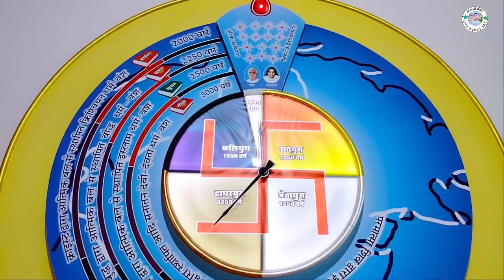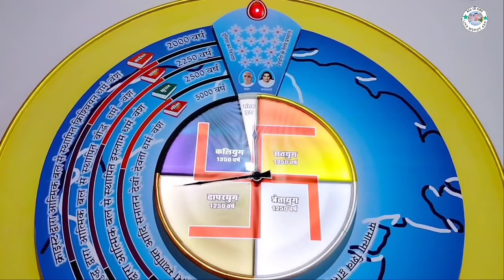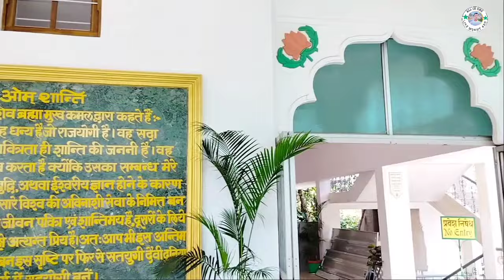ब्रह्मा कुमारीज हेडक्वार्टर माउंट आबू ओम शांति भवन